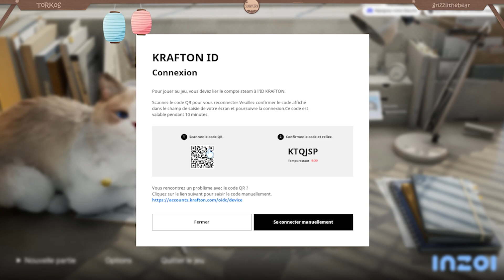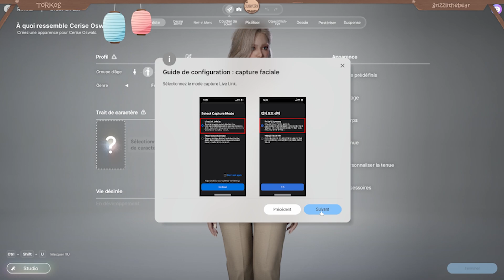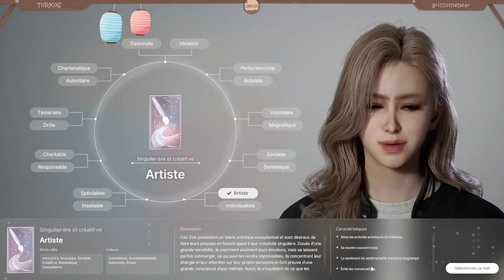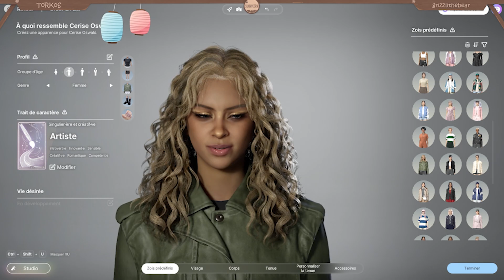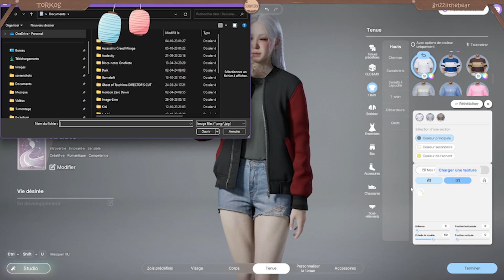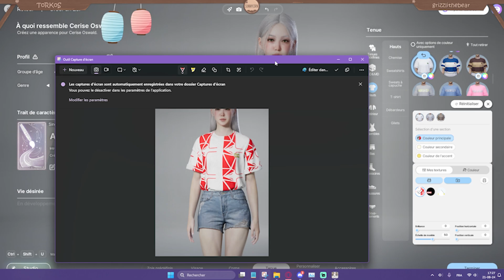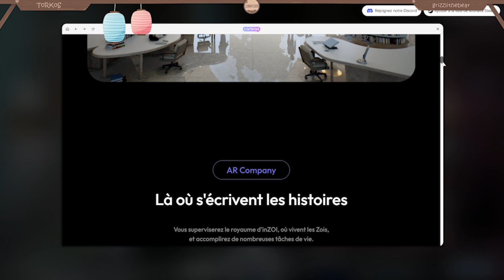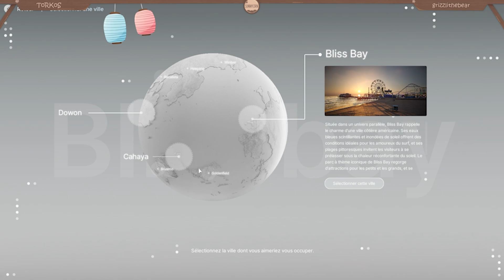Qui adore faire des persos ? Moi ! [Inzoi Demo création]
Des bisous ♥